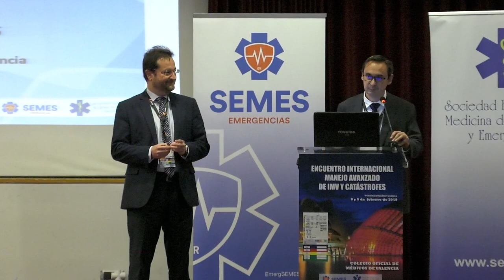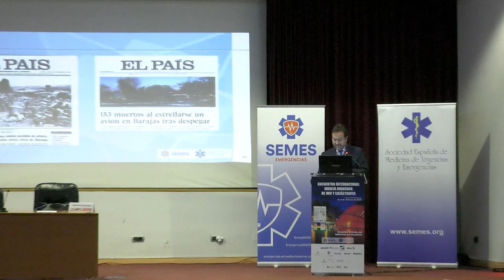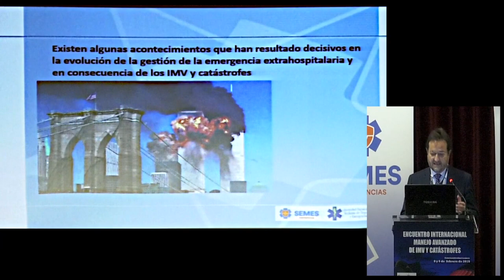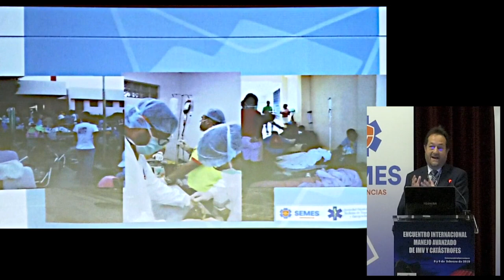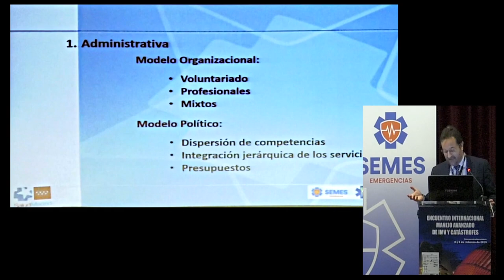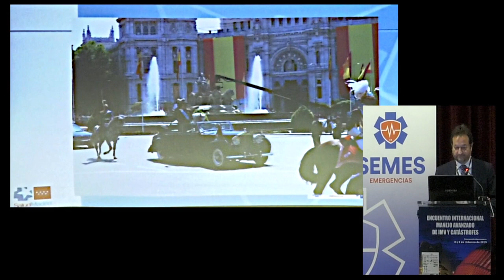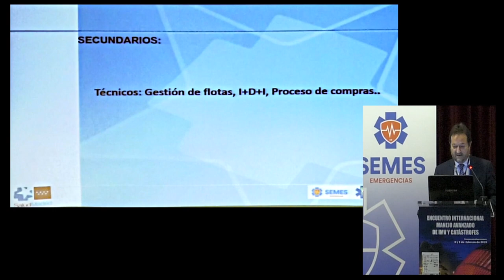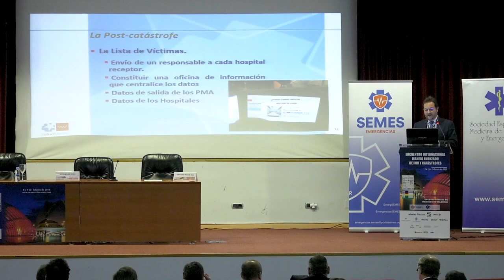Conferencia Inaugural por Don Fernando Prados Roa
Lecciones aprendidas en la atención de IMV y Catástrofes. Del pasado a la actualidad asistencial.